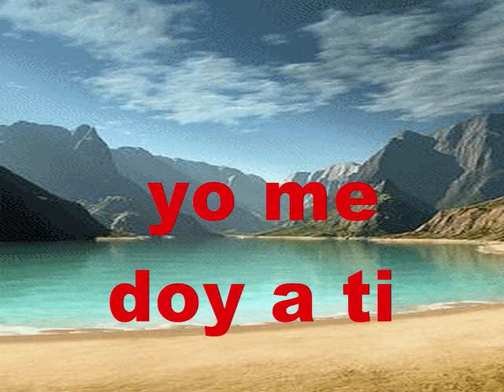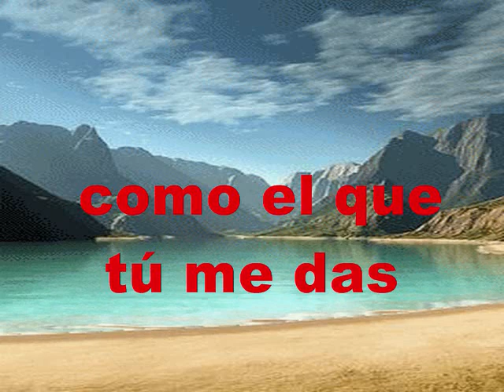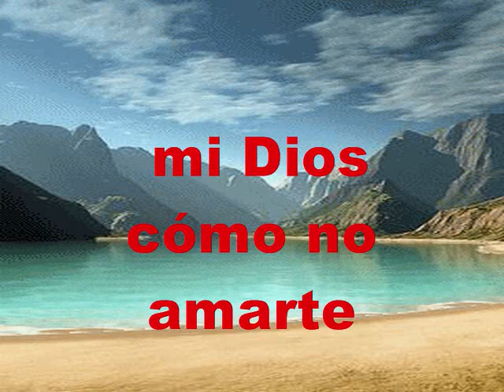Yo Me Doy A Ti PIANO